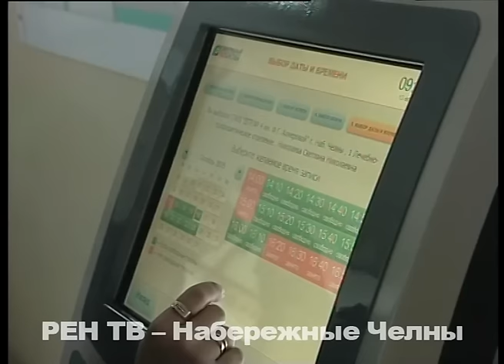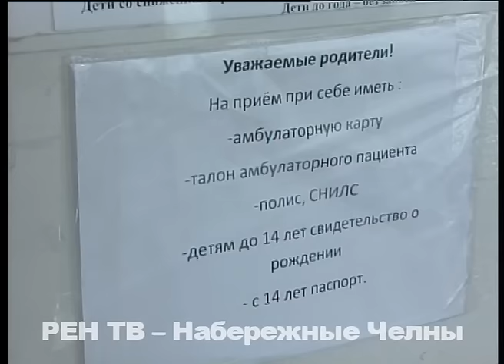К врачу попадают самые терпеливые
Попасть к бесплатному врачу – нереально. Так считают родители, которые уже несколько недель пытаются попасть на прием со своим ребенком. Сегодня в детской поликлинике №4 наблюдалось большое скопление негодующих взрослых.